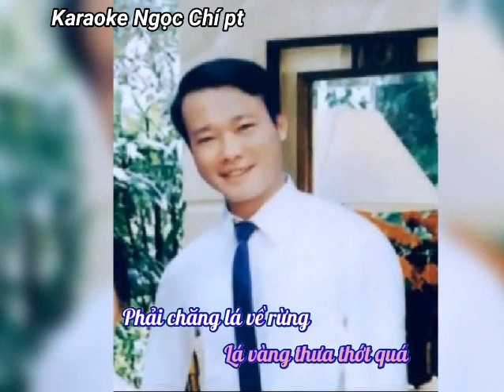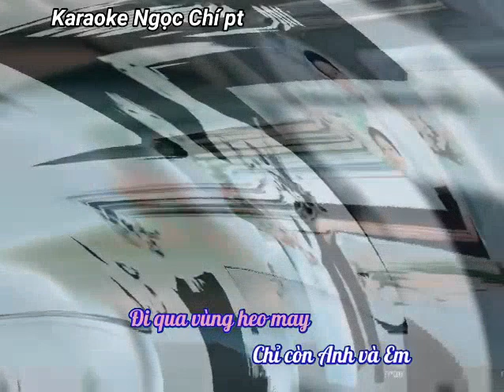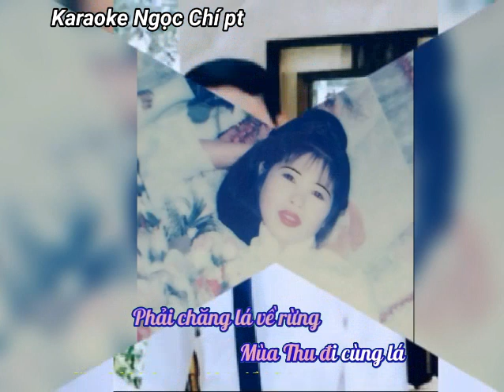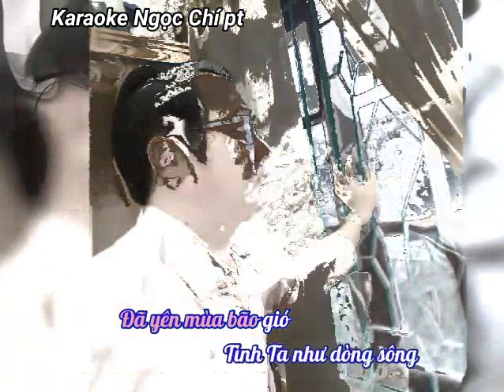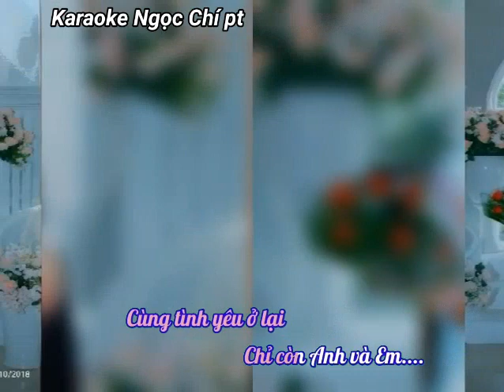Thơ tình cuối mùa thu. karaoke Ngọc Chí pt